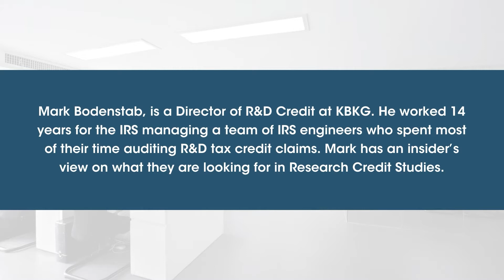R&D Tax Credit Insights from Former IRS Exec: What is the Four-Part Test?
Many companies are hesitant to take advantage of the Research & Development (R&D) Tax Credit for fear of a possible IRS audit. In our video series, former IRS engineering officials discuss how many companies can avoid IRS scrutiny by properly describing their research activities.

KBKG’s IRS Audit Defense videos give a better understanding of how the audit process occurs. The video series features two of our former IRS professionals, Jack Jolly and Mark Bodenstab. Viewers can expect to learn what is involved in an IRS audit of the R&D Tax Credit, how to be prepared in the event of an audit, and many more hot topics.

In the sixth video of the series, Mark Bodenstab goes over the details about the Research & Development four-part test.

➼ Benefits of Having Former IRS Professionals on Our Team
With a combined 34+ years of experience working for the IRS, Jack and Mark bring their technical expertise to KBKG. Their insights and experience further enhance the quality of the studies performed by KBKG. They know from personal experience the variety of quality the IRS sees with these studies. Together, Mark and Jack are an integral part of KBKG’s Audit Support.

➼ More about Mark Bodenstab
Mark Bodenstab is a Director of the Research & Development Tax Credit Services, operating out of New Hampshire. Mark brings knowledge of many aspects of R&D from his 20+ years in the private sector as well as 14 years with the Internal Revenue Service (IRS). He joined the IRS as a General Engineer to provide technical and valuation support in the examination of large corporate tax filings. He has experience in a wide range of engineering issues, including the complicated credit for increasing research. He was selected as a manager to supervise a team of IRS Engineers and Appraisers. During this time, he also served in a national role as Staff Assistant to the Director of Field Operations. For more about Mark Bodenstab, visit his bio

➼ Audit Defense Practice
Working with a qualified firm with a team of experienced specialists can abate many issues that could arise during an audit. With decades of research credit audit experience, we fully understand IRS audit techniques and procedures. Our firm can guide you through the audit process in the least amount of time while sustaining the maximum credit possible.